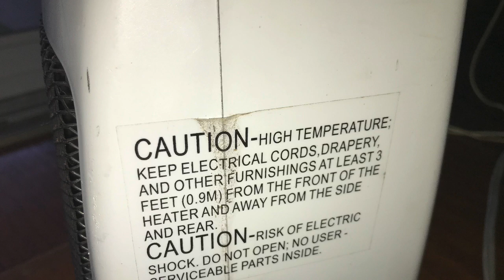Home Essentials Heat Fan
I’m not sure how long I’ve had this fan for. It has been a long time though. I don’t often use this fan this time of year. I just decided to show you because I have subscribers on my channel who like these.